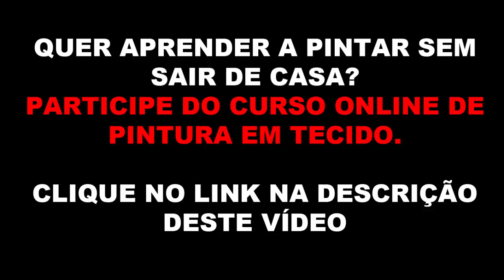CURSO DE PINTURA EM TECIDO - PARA INICIANTES E AVANÇADOS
FAÇA NOSSO CURSO DE PINTURA EM TECIDO ONLINE E APRENDA A PINTAR - CLIQUE NO LINK ABAIXO PARA PARTICIPAR DO CURSO